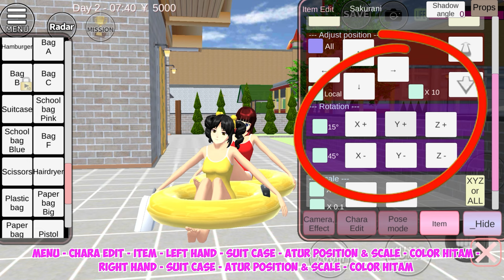UDAH BISA MAIN SELUNCURAN GANDENG DI WATERBOOM!! SERUU BANGET!! SAKURA SCHOOL SIMULATOR-PART 919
Halo guys..kita main Sakura School Simulator lagi ya!! Kali ini katanya kita bisa main Seluncuran gandeng di Waterboom!! Benarkah??  Tonton sampai habis videonya ya guys..